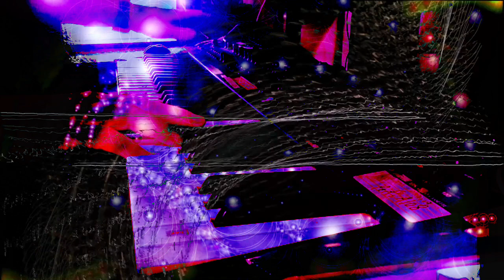Forms of sound made real from beyond all voids of nothingness - Structure without structure manifest